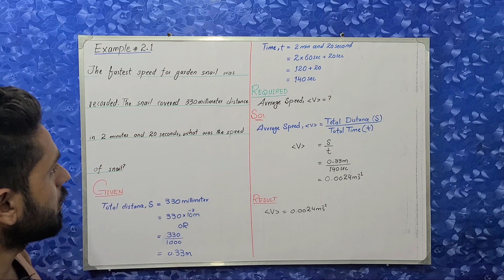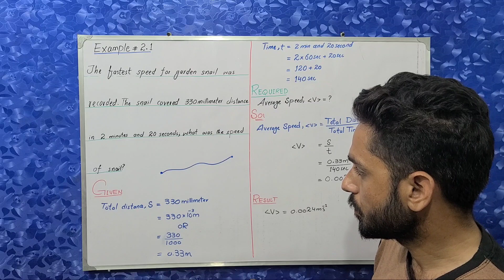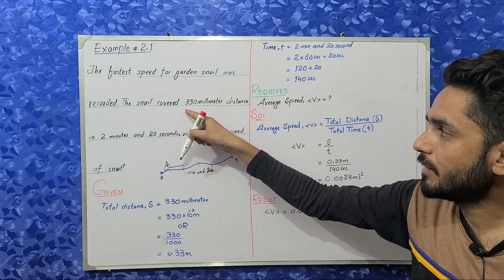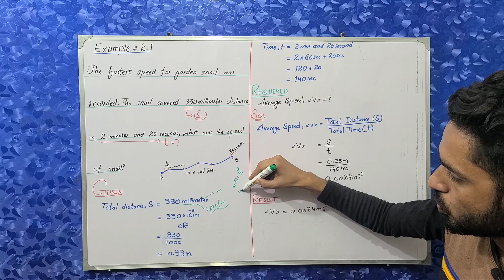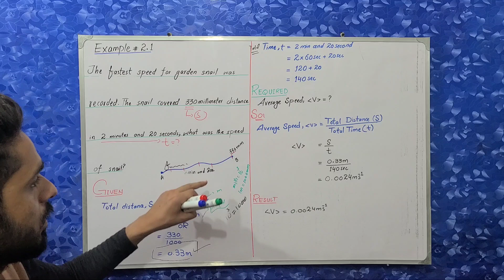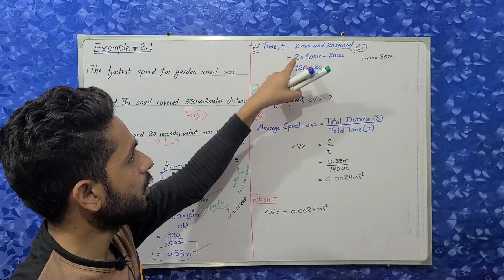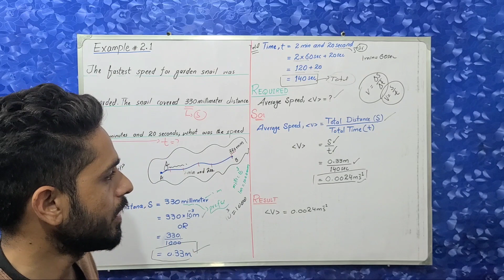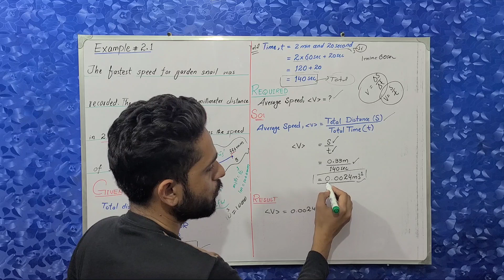Examples And Assignments Unit 2 Kinematics | Example 2.1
In this video, you will learn something about daily life examples of kinematics and how to solve the numerical related with kinematics.

examples of kinematics
solved examples of kinematics
exxamples and assignments of kinematics
solution of examples and assignments
solution of examples and assignments of unit 2
step by step solution of examples and assignments

If you have any questions related to this, then you can ask in the comment